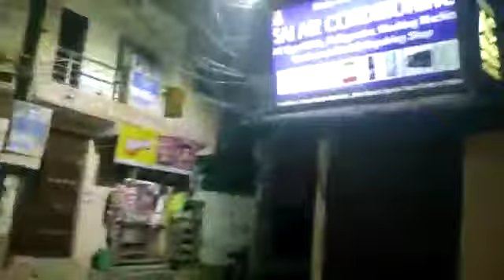हर मंगलवार हनुमान का पाठ